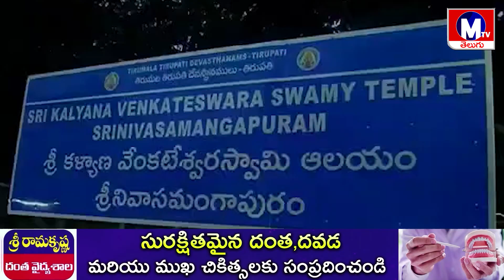ఘనంగా ప్రారంభమైన వెంకటేశ్వర స్వామి వారి కల్యాణోత్సవాలు // MTV TELUGU